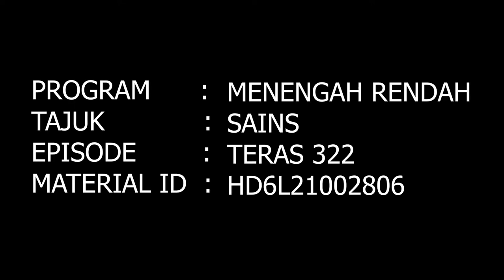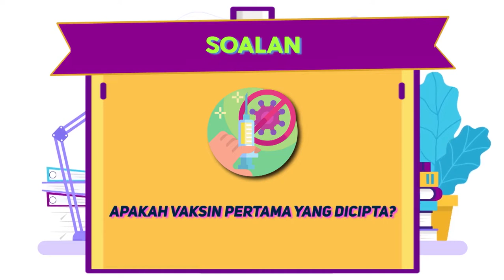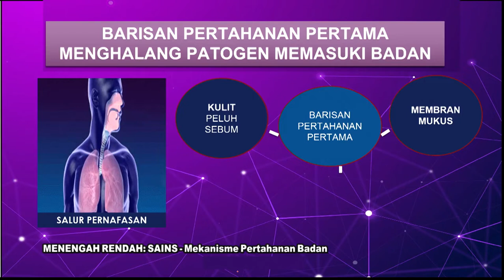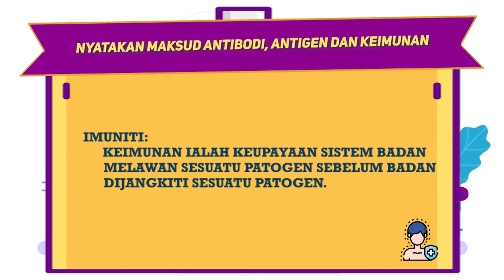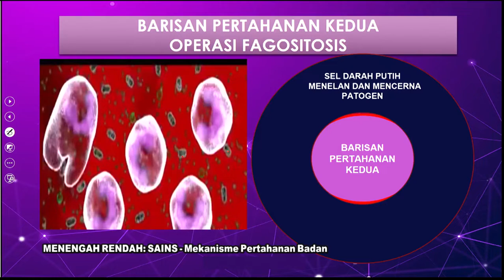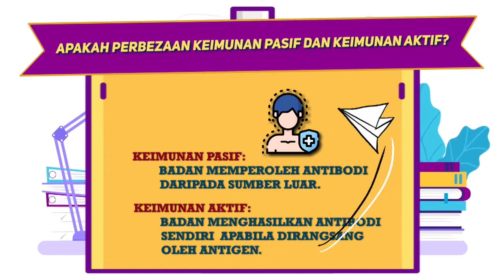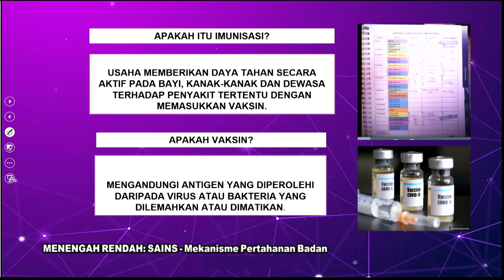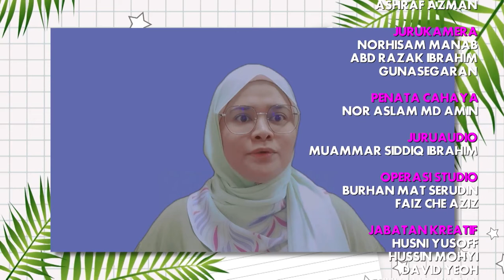DidikTV Teras Ep 322 Sains Mekanisme Pertahanan Badan 2